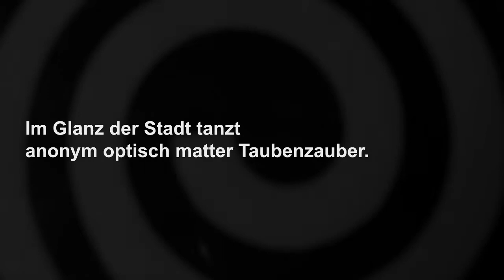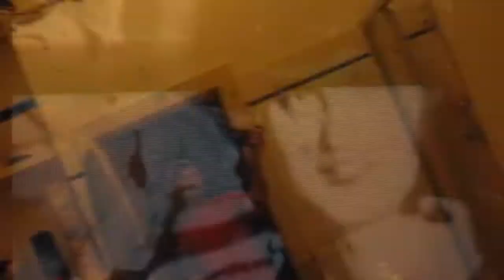Acid Anhalt Friedl Dicker Soerensen-Popitz Remix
Sound- und Videocollage von Acid Anhalt zu Frauen, die am Bauhaus studierten.